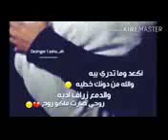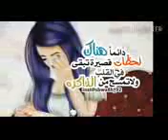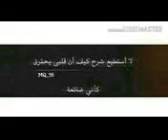حبنا نتها وراح. مع تحياتي اسيل الحزينه مع ساره المجروحه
زكريا المجروح